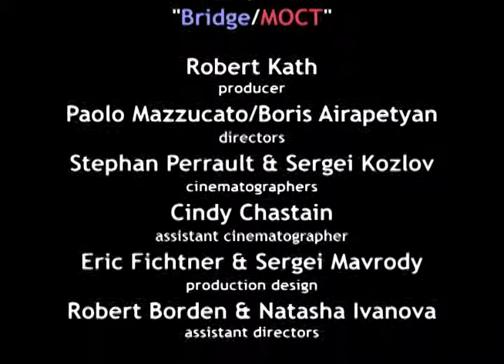The Bridge Project - Bridge/MOCT (music video)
The first-ever filmed collaboration between students in the United States and the former Soviet Union, Bridge/MOCT (MOCT means bridge in Russian) is the 1988 music video for the song, "Bridges of Trust" originally performed by Russian composer, Vladimir Kopisov, and the American band, Collective Vision, during the 1987 Peace March from Leningrad to Moscow.

The film interprets the song as a story about a young boy who dares to look beyond the boundaries set by an older generation, to dream of a voyage to America where he might meet and befriend someone who, like himself, is willing to take a chance, let go of the fears and prejudices of yesterday, and hold open the window to a better tomorrow.

The film premiered in Chicago in October of 1988 and went on to win a College Emmy from the Academy of Television Arts and Sciences and a CINE-Eagle Award from the Council on International Non-theatrical Events in Washington, D.C.  The film was also screened worldwide via satellite to American embassies during the May-June 1990 summit between then presidents George H.W. Bush and Mikhail Gorbachev.

A 1989 documentary film, The Bridge Project - "Bridging the Gap," narrated by Casey Kasem, chronicles the making of the film.